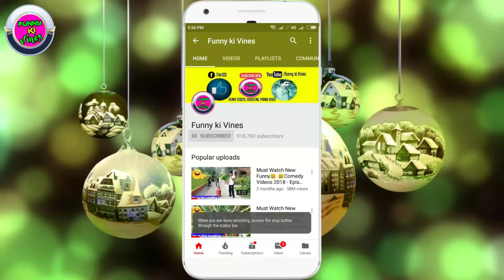Must Watch New Funny😃😃 Comedy Videos 2019 - Episode 13 || Funny Ki Vines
In this video You are watching,Top 10 Funny Videos_Best comedy videos 2018_Try Not To Laugh_ Funny Ki Vines

This video contains are shooting at That place habibpur, fulia, ranaghat, santipur, kalyani, Bangladesh, kolkata, bihar, india.

Director - Happy Adhikari
Script Writer -  Priyanka Adhikari
Producer -  Happy Adhikari
Camera Man -  Happy Adhikari
Editor -  Happy Adhikari

Actors -  Avijit Dutta, Soumen Sarkar, Suman Sarkar, Biplob Das, Happy Adhikari , Rahul, Pintu.